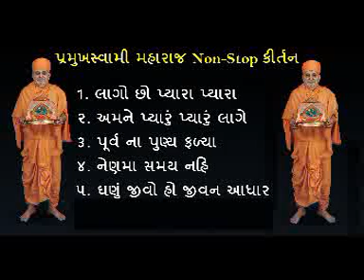પ્રમુખસ્વામી મહારાજ Non-Stop કીર્તન || BAPS Kirtan || Pramukh Swami Maharaj || Mahant Swami Maharaj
This is not the official channel of BAPS. WE create video for social welfare and spread love and happiness. IF you have any issue, Please, contact to us

Hindu Asmita Great Speech By Pujya Brahmdarshan Swami Part 1